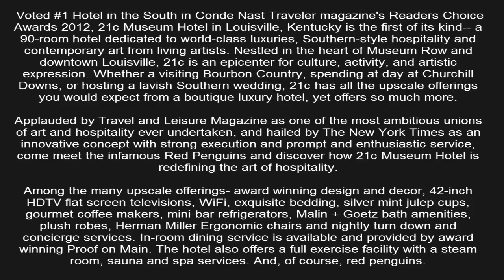21c Museum Hotel Louisville Louisville, USA Hotel Deals Star Hotels